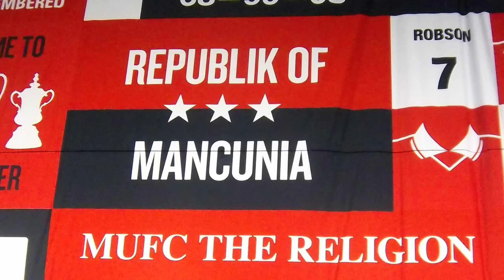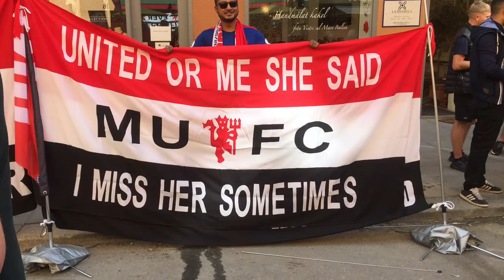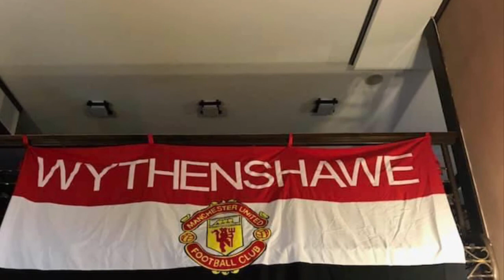My Movie 2